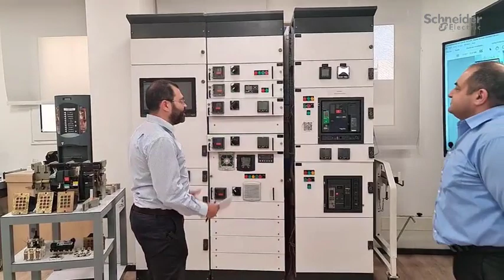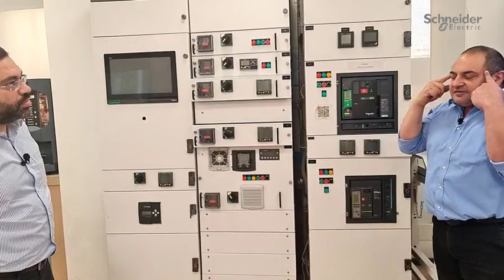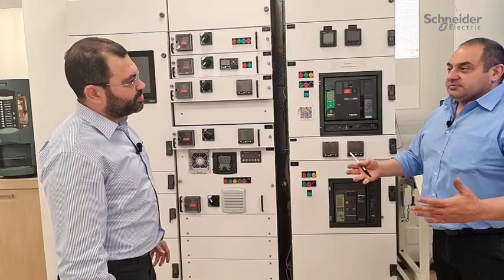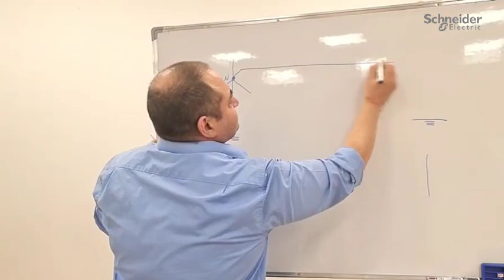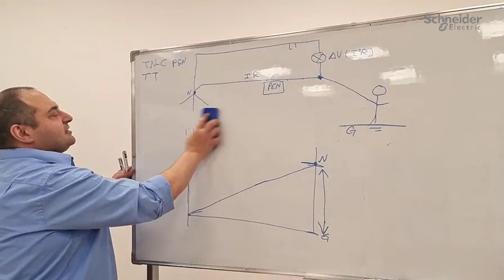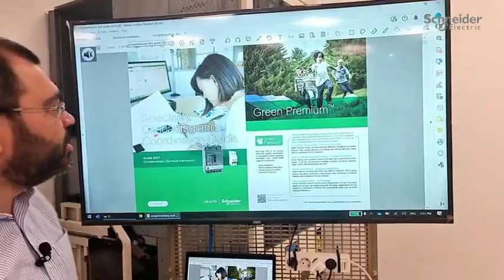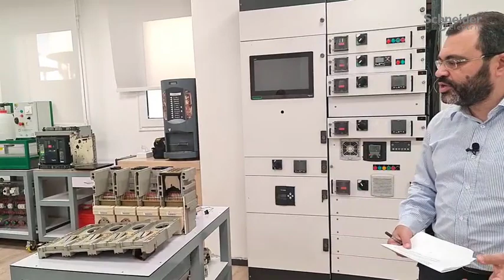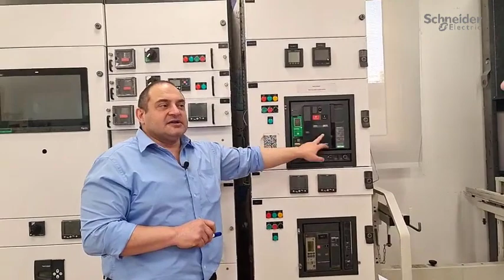سلي صيامك 2023 (حلقة 2)